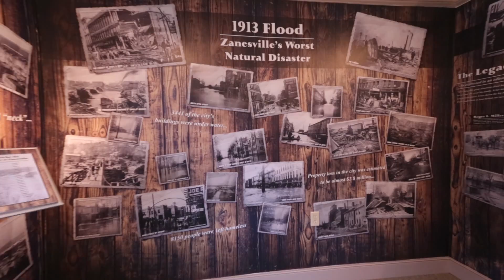EXPLORE in Muskingum County